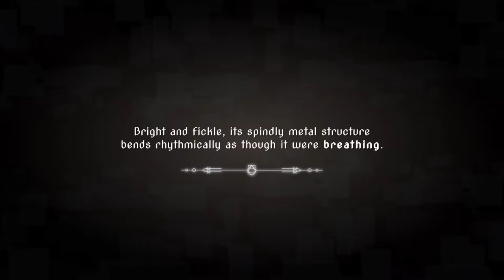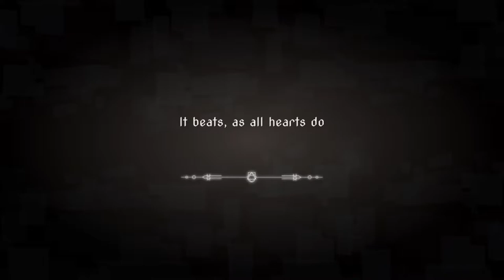Let's Play Aspire: Ina's Tale (Blind) Part 1 - An Absolutely Gorgeous Puzzle Platformer!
Ina was trapped, placed in perpetual slumber inside the Tower – where she dreamed. Suddenly and unknowingly, she is woken. Ina must now explore the Tower’s inner chambers in search of a way out and a reason for her imprisonment.

Along the way, she’ll traverse marvelous scenery, meet enigmatic characters, solve intuitive puzzles, and conquer platforming sequences as she comes closer to her goal - but farther from innocence.

For this isn't a story about how Ina was saved. This is the story about how she discovered she could be so much more.
EXPLORE A LIVING TOWER

Get lost in a mystical side-scrolling adventure through beautiful sprawling levels, each with their own distinct feel. Every region presents its own peculiarities to unravel.
ENGAGING STORY

Ina's dreams shape reality while the Tower feeds. Hopes and imagination satiate its hunger. How are the two connected?
MEET THE TOWER DWELLERS

Learn about the other denizens of the Tower as you search for the truth. Uncover their pasts, their memories, and set them free.
CONTROL SPIRITS

Ina was trapped for a reason, and her powers resonate with the spirits that inhabit the Tower. Use them to manipulate objects, solve puzzles, reveal hidden passages, and navigate the environment to find your way out.